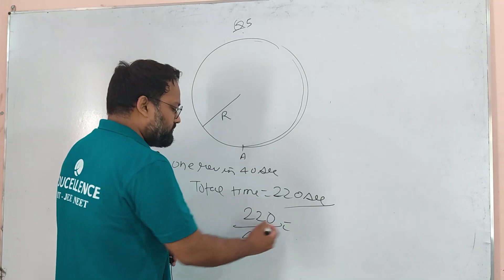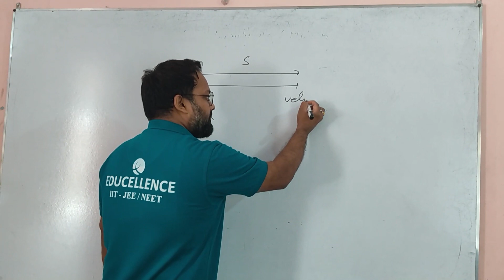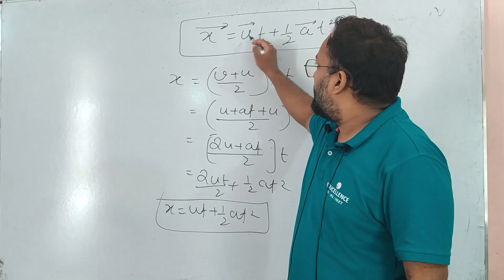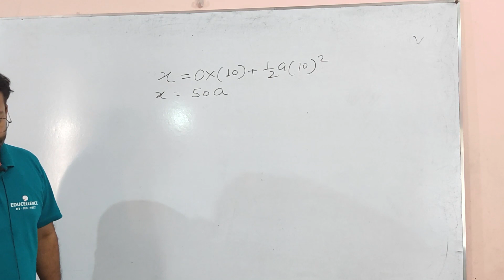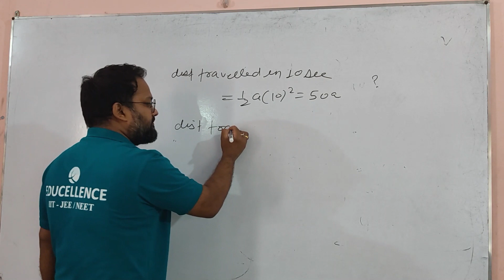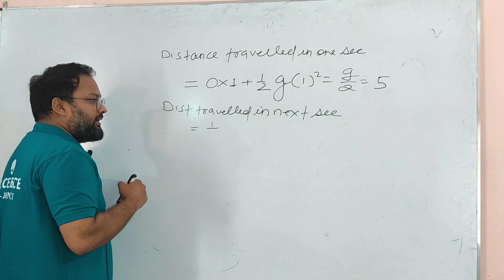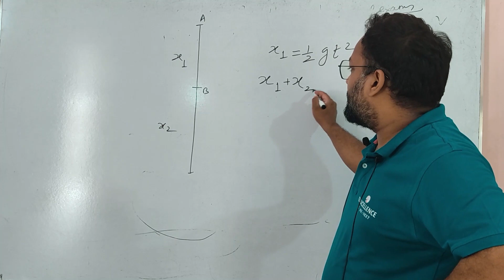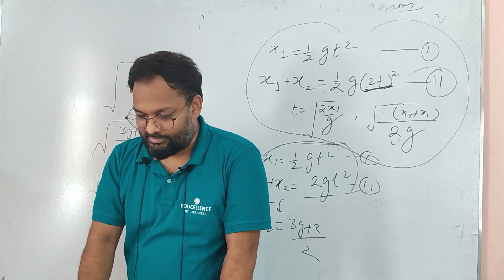Uniformly Accelerated Motion